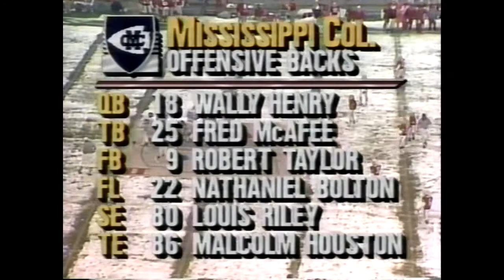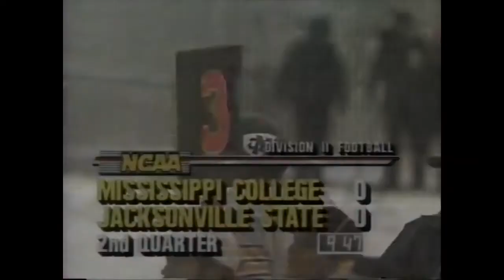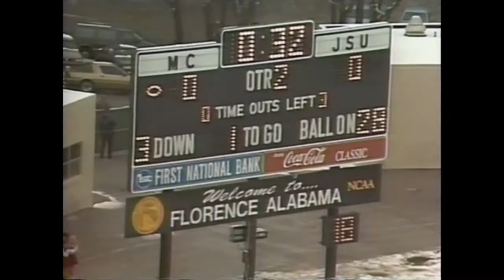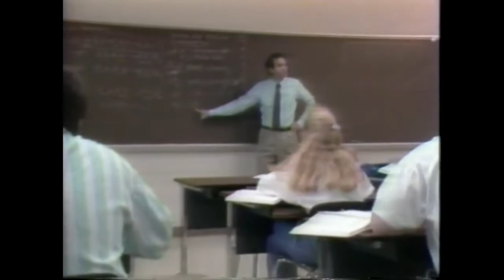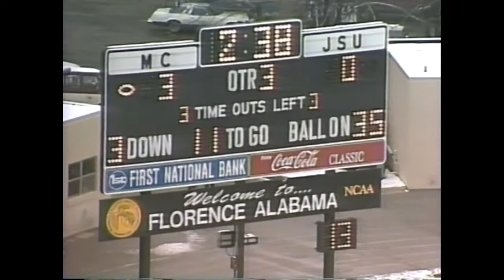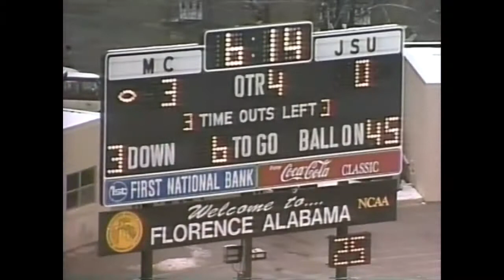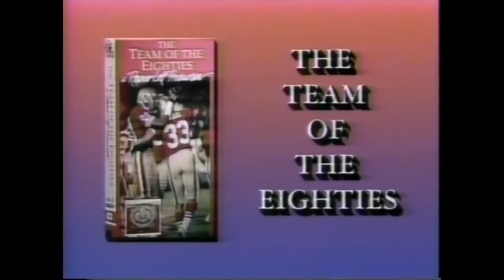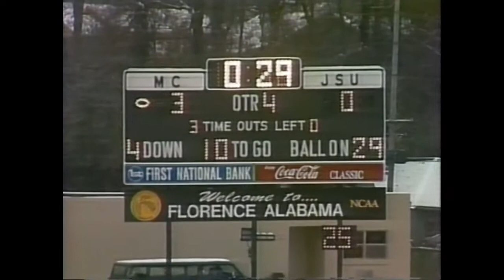1989 - Division II National Championship - Mississippi College vs Jacksonville State